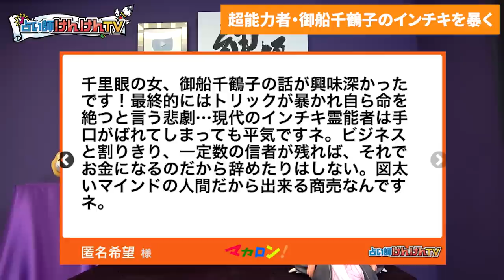御船千鶴子の透視能力を見破る！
0:00 はじめに
2:20 御船千鶴子と千里眼事件
8:12 御船千鶴子はなぜ死んだのか？
9:55 千里眼のトリック
16:26 インチキタッグ